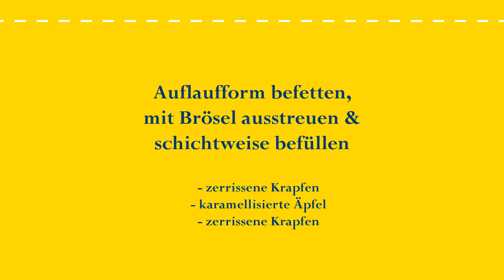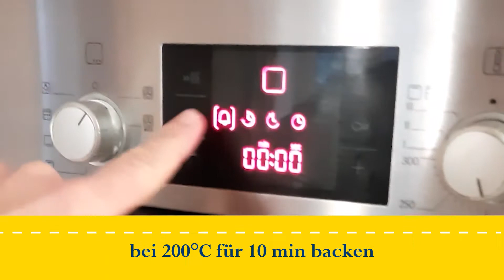Rezept Krapfen-Scheiterhaufen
Krapfen restlos genießen! Verwerten Sie altbackene Faschingskrapfen in eine köstliche Mehlspeise. "So schmeckt Niederösterreich" verrät, wie himmlisch süße Mini-Scheiterhaufen gelingen.